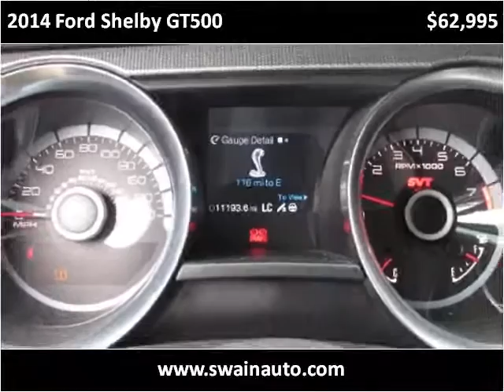2014 Ford Shelby GT500 Used Cars jackson ms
This 2014 Ford Shelby GT500 is available from Swain Automotive.